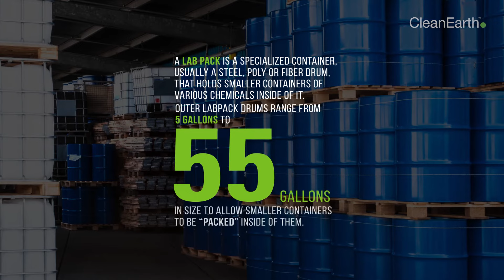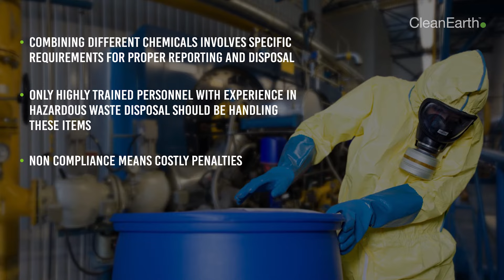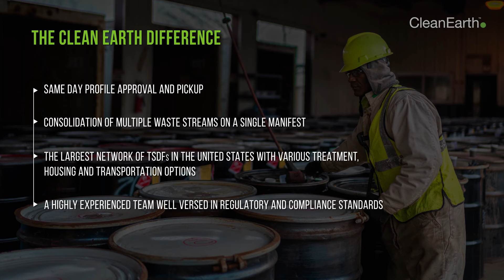Lab Pack Hazardous Waste Disposal | Clean Earth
Lab Packs are a convenient and compliant way for schools, universities, R&D Labs, and other small quantity hazardous waste generators to dispose of hazardous materials safely.